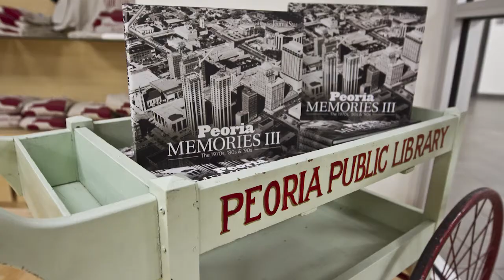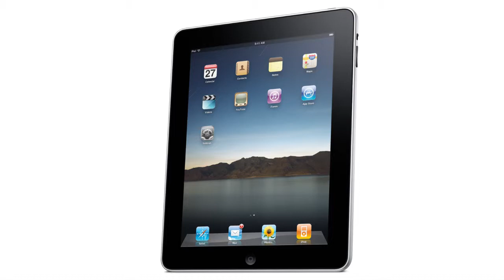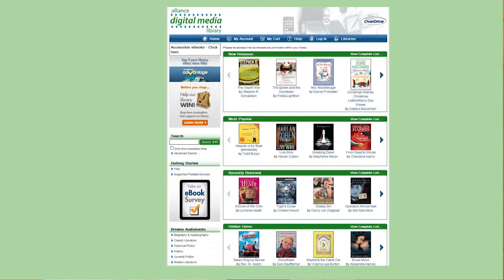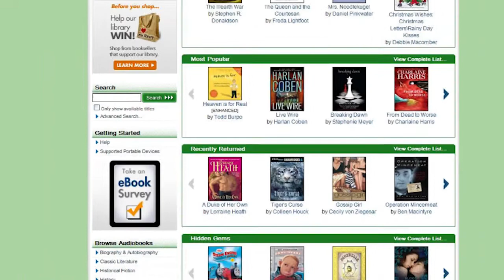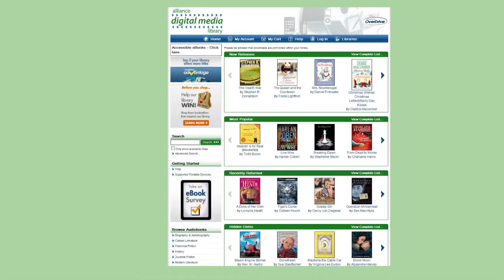Information Please 006